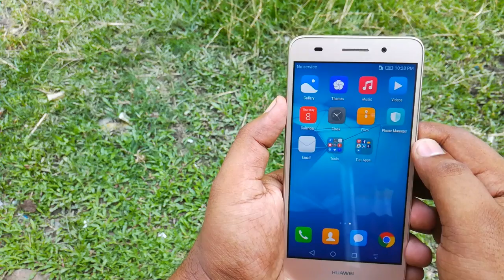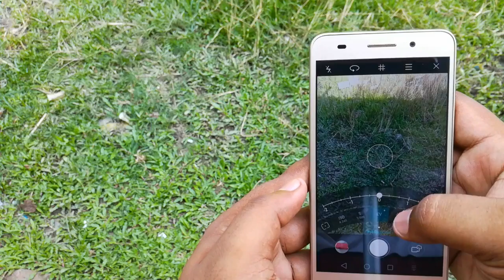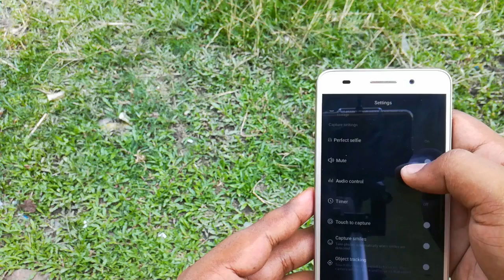Huawei Y6 II Camera Test By (AF)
You can buy any smartphones from (Telelink-Narail,bangladesh)